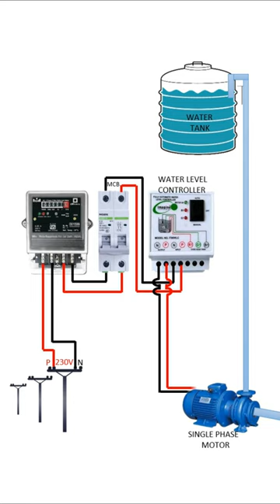Automatic Water Pump On Off Water Level Controller || Trade Electrician || Shorts || iti